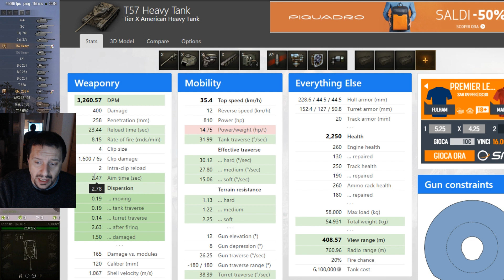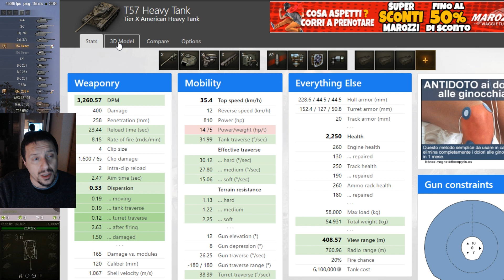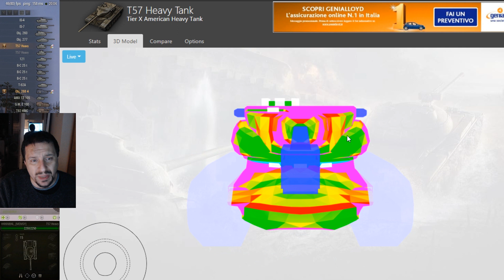World of Tanks T57Heavy Review ITA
Pesante Americano tier X con micidiale cannone a tamburo!